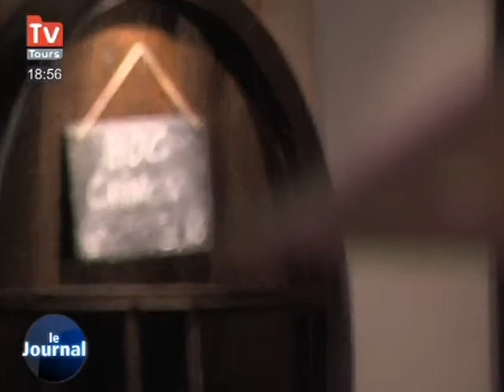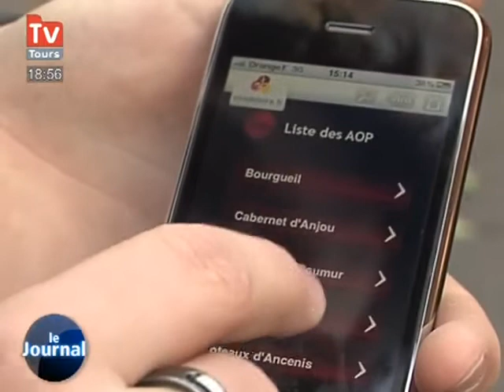Interloire: succession dans un contexte tendu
Vous voulez conserver ce reportage ?
 Jean-Martin Dutour devient président de l'inter-profession dans un contexte difficile. La structure est critiquée notamment depuis le retrait de l'appellation Bourgueil.